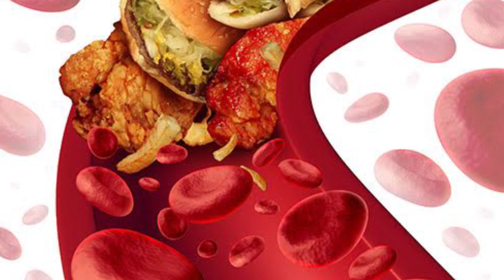மாத கணக்கில் டயட்டில் இருப்பவர்களே ! கேளுங்கள்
பேலியோ, வீகன், மெடிட்டரேனியன்... என இன்று உடல் எடையைக் கட்டுக்குள் வைத்திருக்க எத்தனையோ விதமான டயட் முறைகள் வந்துவிட்டன. டயட் அட்டவணையைச் சரியாகப் பின்பற்றி, மாதக்கணக்கில் டயட் இருந்தும், உடல் எடை குறையவில்லை எனப் பலர் வருந்துவார்கள். ஆனால் அதன் விதிகளை நாம் ஒழுங்காகப் பின்பற்றுகிறோமா என்று கேட்டால், `நிச்சயம் இல்லை’ என்றுதான் பதில் வரும். நம்மில் பலர் டயட் இருக்கும் காலத்தில் செய்யும் சில பொதுவான தவறுகள், நமது எடை குறைக்கும் முயற்சிக்குத் தடையாக உள்ளன. டயட் பின்பற்றும் சமயங்களில் நாம் செய்யும் 12 தவறுகளைப் பார்ப்போம்.